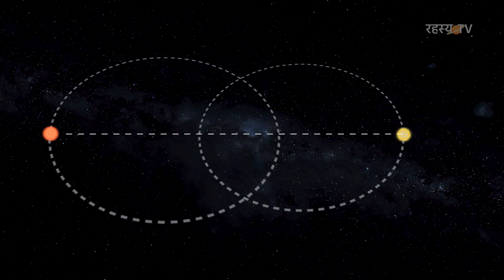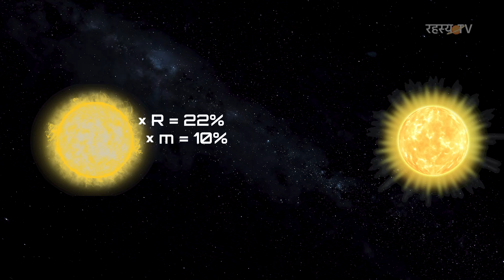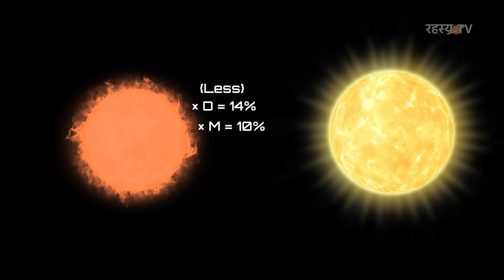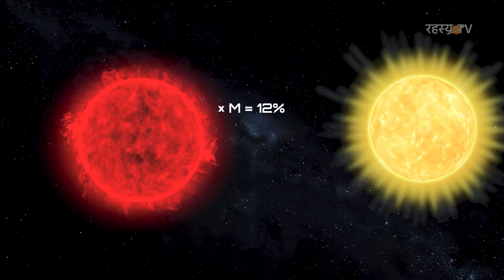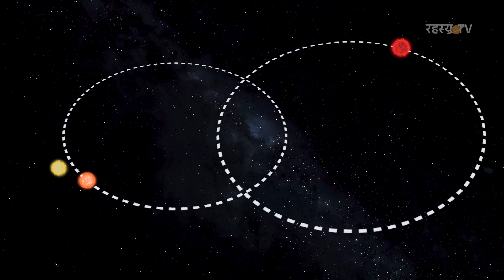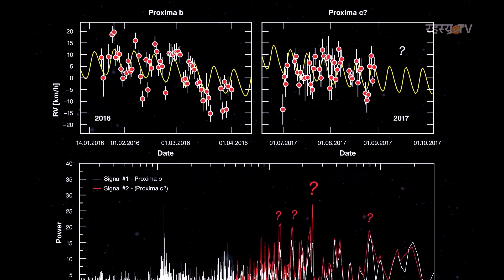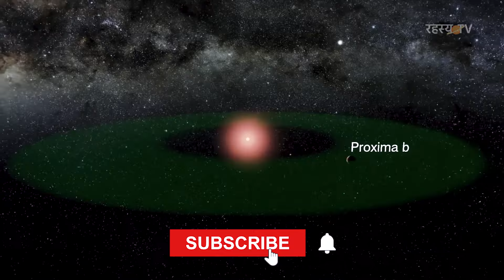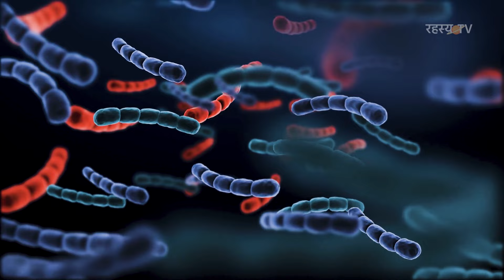क्या इस सौरमंडल में जीवन पनप रहा है? | Journey to Alpha Centauri abd Proxima Centauri Stars Hindi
Alpha Centauri is a triple star system located just over four light years, or about 25 trillion miles, from Earth. While this is a large distance in terrestrial terms, it is three times closer than the next nearest Sun-like star.

The stars in the Alpha Centauri system include a pair called “A” and “B,” (AB for short) which orbit relatively close to each other. Alpha Cen A is a near twin of our Sun in almost every way, including age, while Alpha Cen B is somewhat smaller and dimmer but still quite similar to the Sun. The third member, Alpha Cen C (also known as Proxima), is a much smaller red dwarf star that travels around the AB pair in a much larger orbit that takes it more than 10 thousand times farther from the AB pair than the Earth-Sun distance. Proxima currently holds the title of the nearest star to Earth, although AB is a very close second.

The Chandra data reveal that the prospects for life in terms of current X-ray bombardment are actually better around Alpha Cen A than for the Sun, and Alpha Cen B fares only slightly worse. Proxima, on the other hand, is a type of active red dwarf star known to frequently send out dangerous flares of X-ray radiation, and is likely hostile to life. Planets in the habitable zone around Proxima receive an average dose of X-rays about 500 times larger than the Earth, and 50,000 times larger during a big flare.